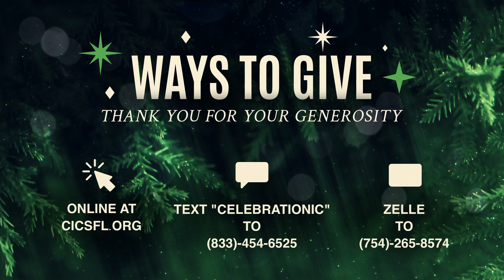CIC English Service | 11-26-23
Welcome To Celebration International Church

"Where real people find real connections"

We are so glad to have you join our online service. As we grow and continue to spread the good news of Jesus Christ worldwide
Church Schedule:
English Service 11:00 a.m - 12:00 p.m.
Creole Service 12:15 p.m - 1:15 p.m.

Creole 5:30 a.m - 6:00 a.m (Everyday)
English 9:00 p.m - 9:30 p.m (Thursday)
Creole 9:45 p.m - 10:15 p.m (Monday - Friday)